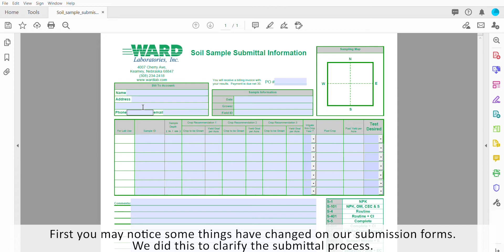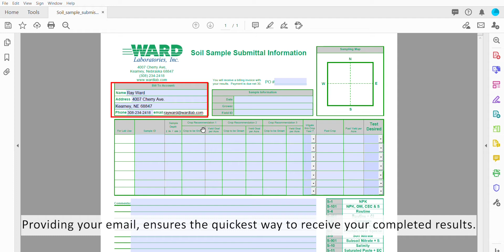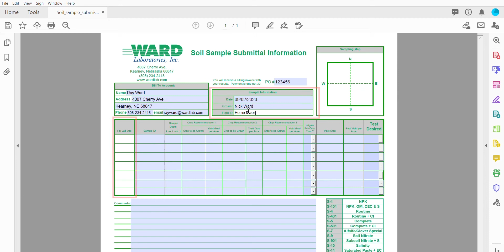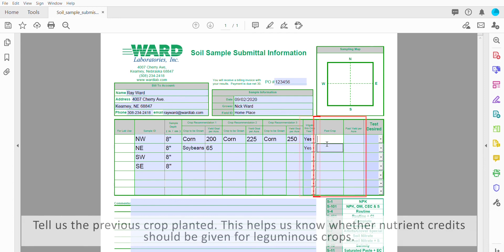Filling Out a Soil Submittal Sheet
This video describes how to fill out a Ward Laboratories Soil Sample Submission Sheet.